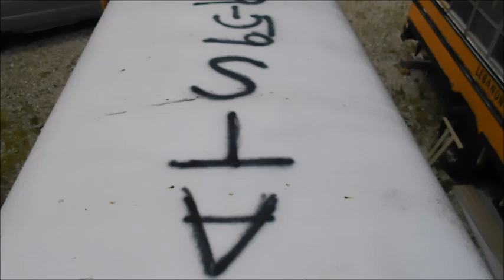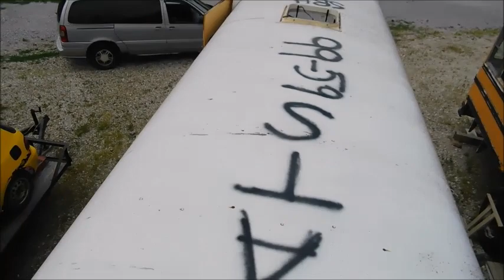Bus Photos, Rooftop numbers & More Bus Update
Check out my Flickr to see the photos of Mason's fleet!